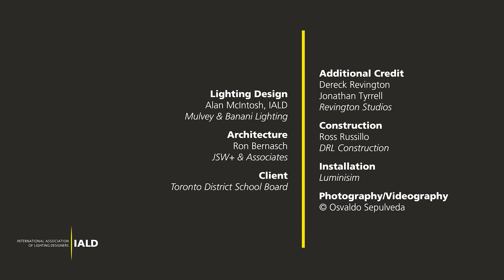NIGHTSHIFT - 2023 IALD Special Citation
Lighting Design: Alan McIntosh, IALD - Mulvey & Banani Lighting
Architecture: Ron Bernasch - JSW+ & Associates
Client: Toronto District School Board
Additional Credit: Dereck Revington; Jonathan Tyrrell - Revington Studios
Construction: Ross Russillo - DRL Construction
Installation: Luminisim